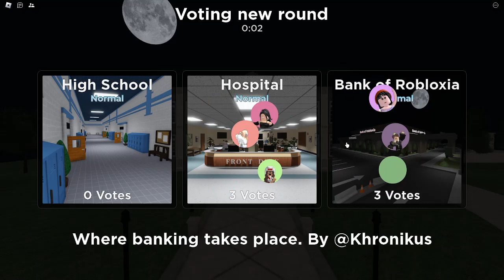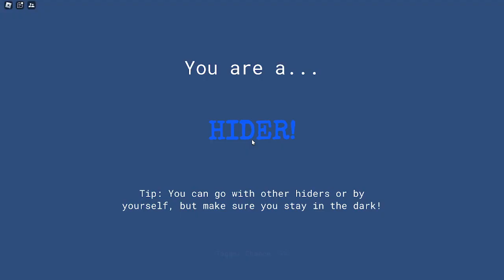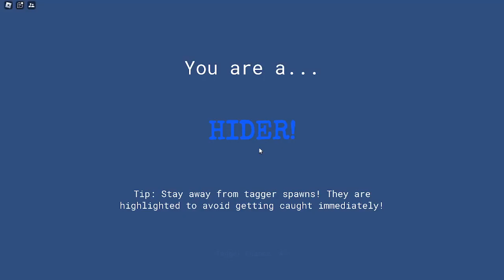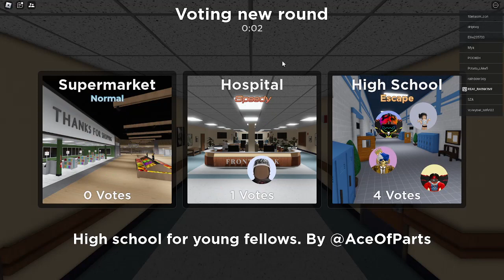HIDING IN PLAIN SIGHT AND CAN'T BE CATCH | Roblox Flashlight Tag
Hide from the tagger(s), solve puzzles, avoid getting caught, save your teammates, and survive!
🔦 TAGGER(S): Catch all the hiders using your flashlight, try your best to find hiders before the battery goes out!